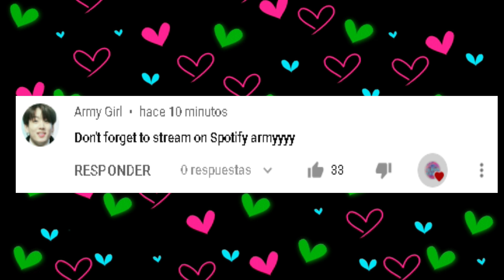TOP 10 Fastest MVs By Korean Artists To Reach 50 Million Views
NEW ENTRY
BTS BUTTER 2021